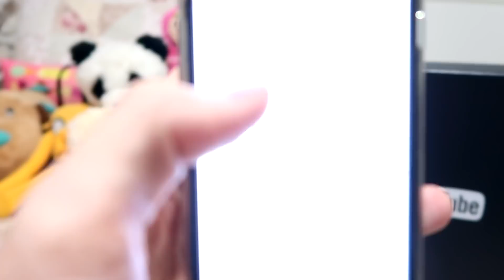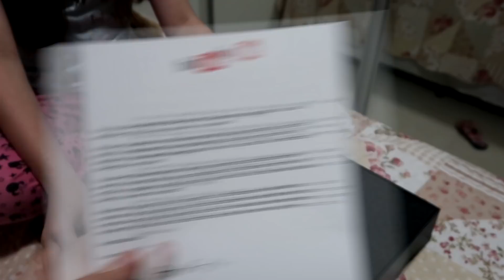MINHA PLACA DE 100K CHEGOU!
Oi galerinha! Hoje vim mostrar pra vocês o presente que eu ganhei do Youtube!

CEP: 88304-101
Itajaí - Santa Catarina